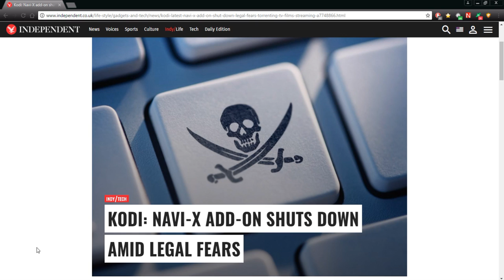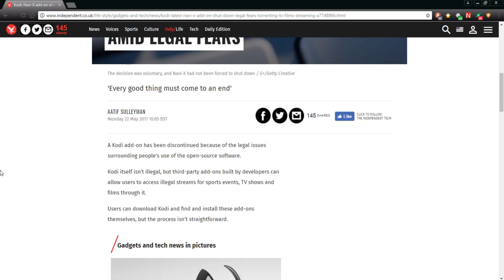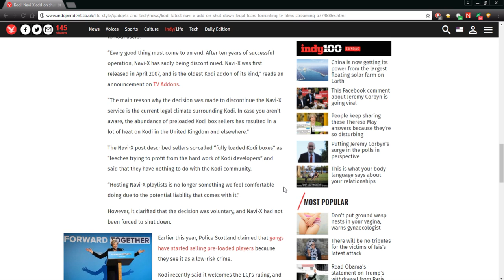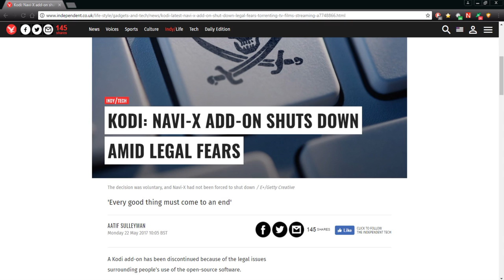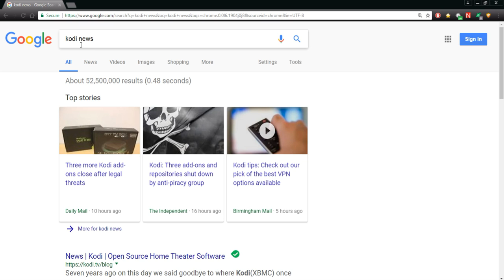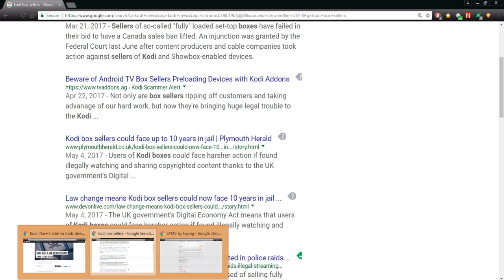Kodi addons Closing down !